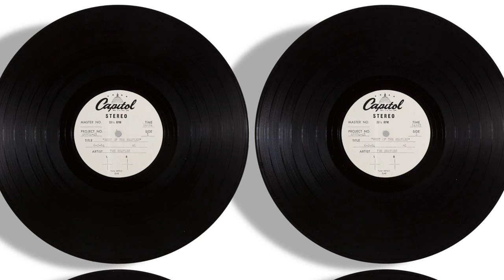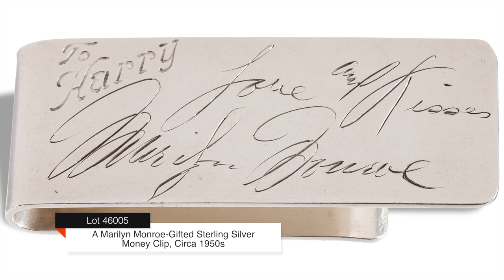Heritage Auctions (HA.com) -- August 2013 Entertainment & Music Signature Auction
Heritage Auctions (HA.com) - The August 10th  Entertainment and Music Memorabilia auction is your chance to acquire some the most sought after pieces of memorabilia ever brought to auction. With items available from rock legends, like The Beatles, Elvis Presley & Jimi Hendrix, to Hollywood Stars such as, Fred Astaire, Marilyn Monroe & John Wayne, this sale will not disappoint you.